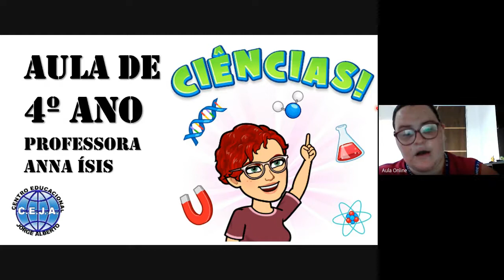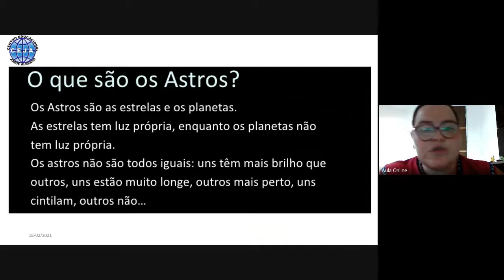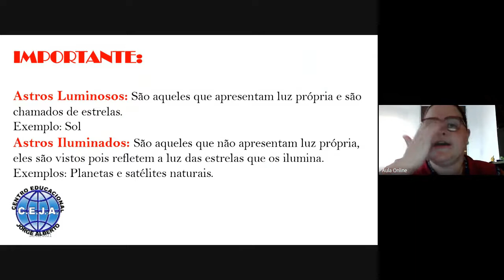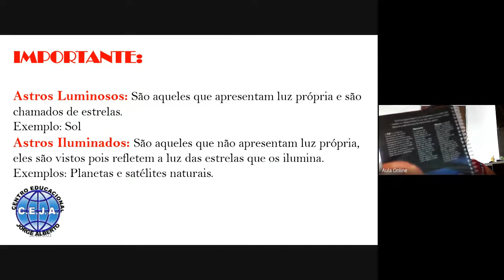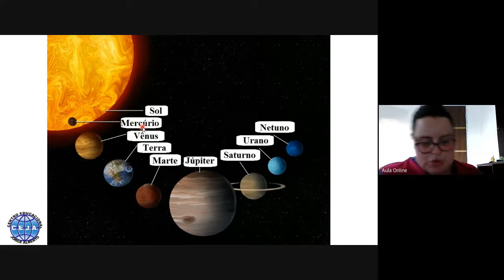4º ano Ciências semana 2